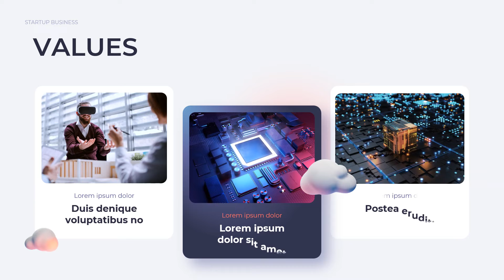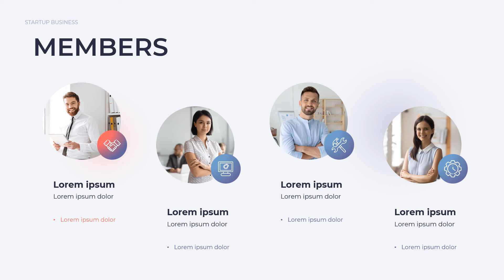Success Business Startup Deck Theme animated PowerPoint Templates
Suitable for creative projects
Startups & Business executives